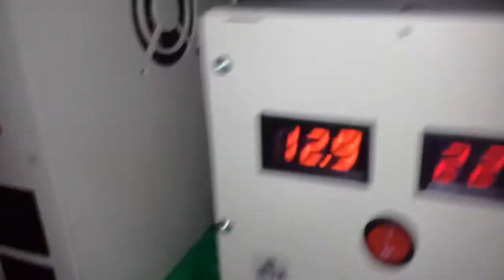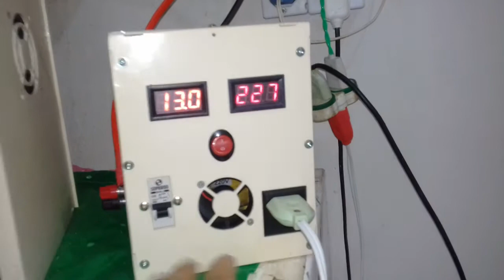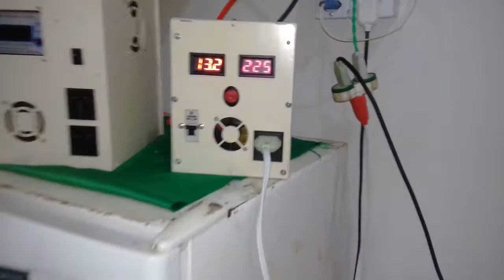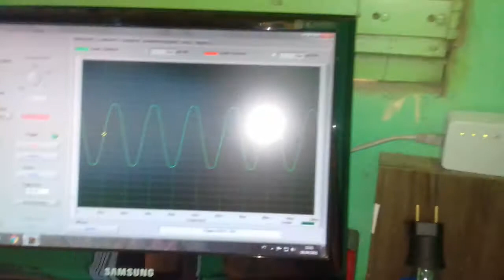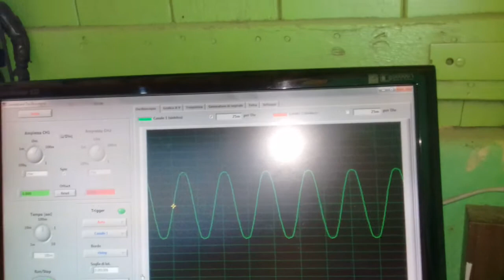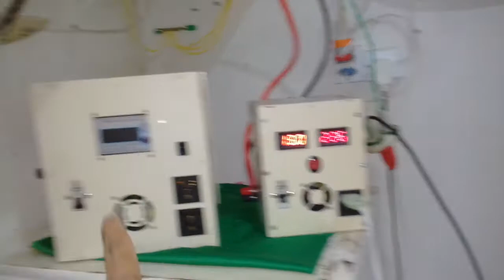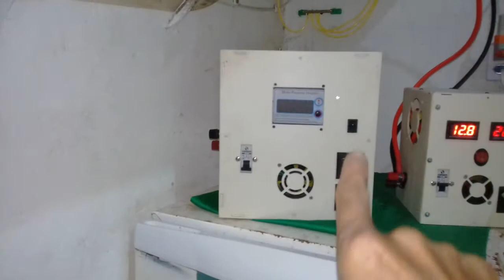mini inversor onda pura finalizado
a pronta entrega      zap 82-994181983